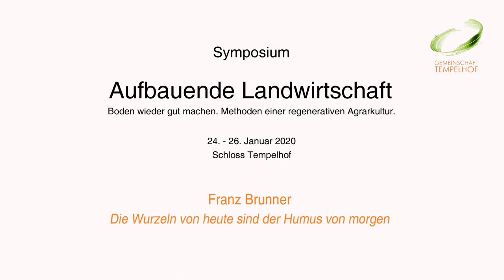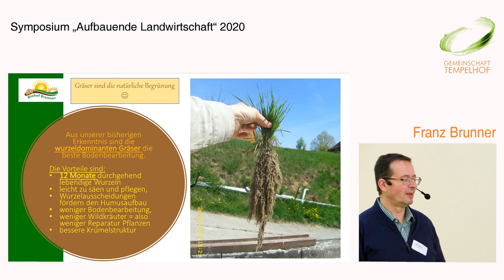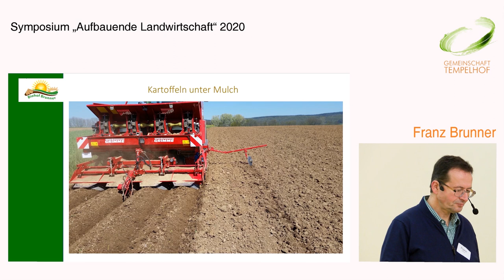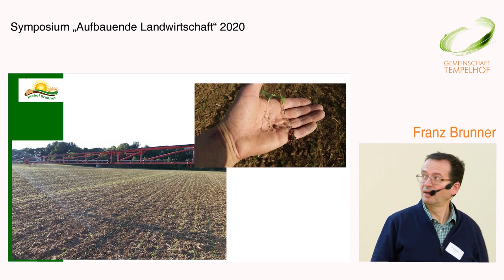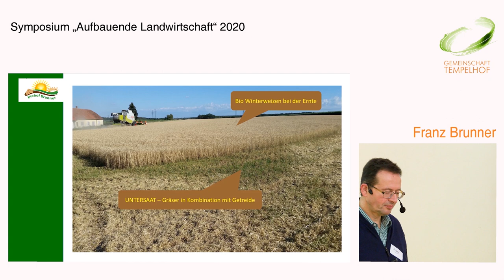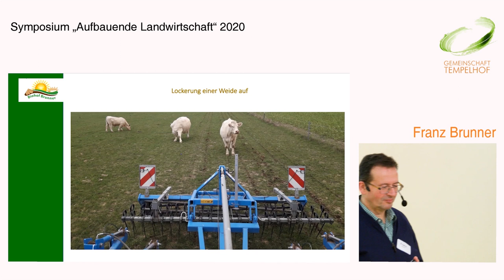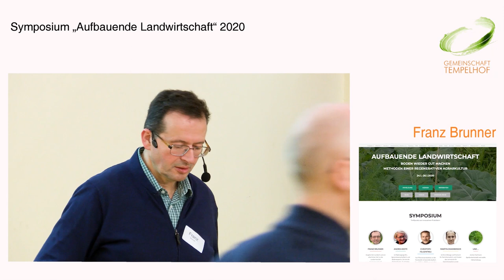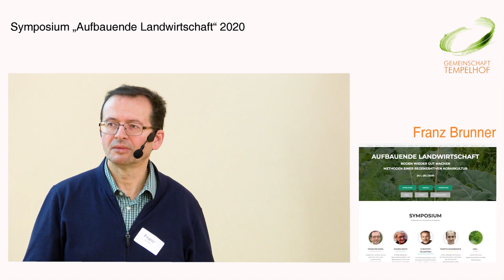Franz Brunner // Die Wurzeln von heute sind der Humus von morgen // Symposium "Aufbauende LaWi" 2020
Themen waren: Mischkulturen, Untersaaten und Zwischenfrüchte; Agroforstwirtschaft; pfluglose und Minimal-Bodenbearbeitung und Direktsaat; Kompostierung und Mulch; Immunsystem der Pflanzen, vitalisierende Blattspritzungen, Rotte-Steuerung und Effektive Mikroorganismen; Solidarische Landwirtschaft, Direkt-Vermarktung.

Mit Hofrundgang, Vorträgen, Kurzreferaten, einer Podiumsdiskussion und vielfältigen kleinen Arbeitsgruppen wollen wir einen offenen Begegnungsraum schaffen für konventionelle und ökologische Bauern, Gärtnerinnen und andere interessierte Menschen. Das Symposium soll Verständnis für Zusammenhänge und Lösungen vermitteln und verbreiten. Es soll dazu anregen, Abhängigkeiten zu verringern und in Partnerschaft mit Menschen und Natur neue Wege einzuschlagen.